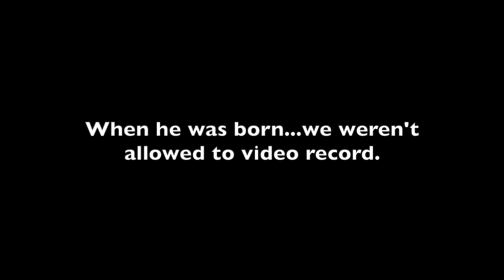STORYTIME - Our Birth Experience | Birth Vlog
**Sorry some of the lighting is off in this video; It was shot closer to the end of the day and we were running out of time!

Finally our birth story and you guys get to meet baby Liam!!!